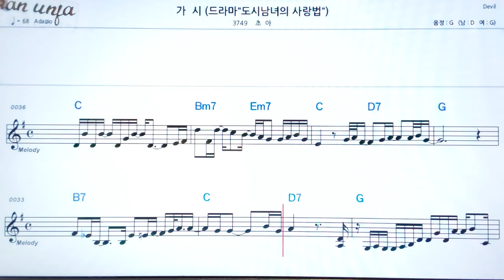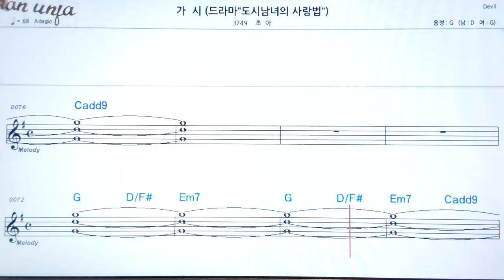가시/초아👍악보, 기타 코드,가사,Karaoke*가라오케 반주